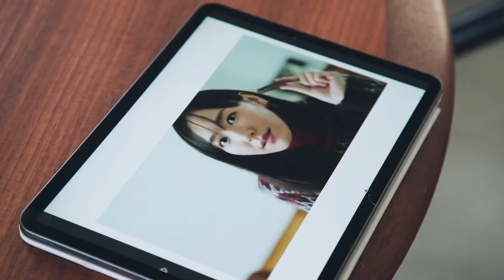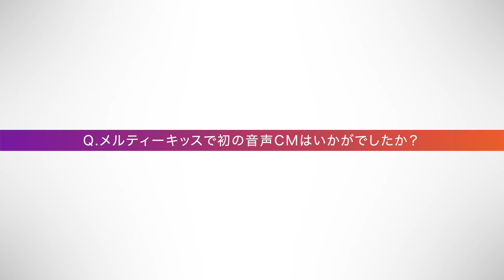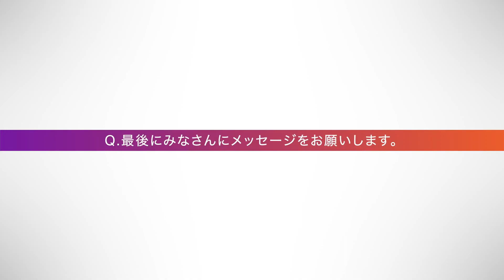明治メルティーキッス 洋酒グラフィック音声CMメイキング 新垣結衣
明治 メルティーキッスプレミアムショコラ 60g ×5個
明治 メルティーキッス フルーティー濃いちご 56g×5入
明治 メルティーキッス初摘み濃抹茶 56g ×5個